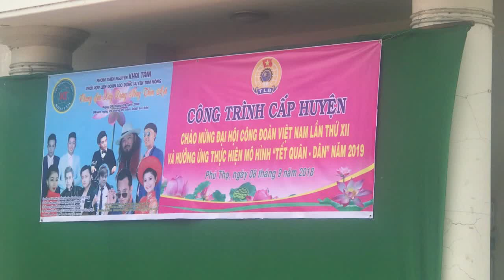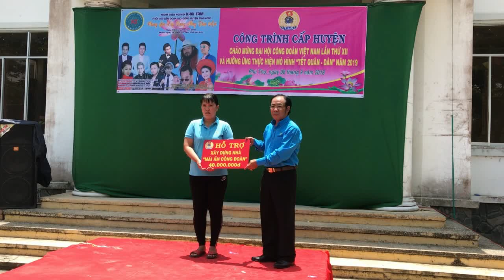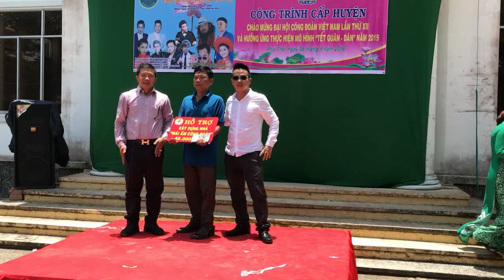Phát Quà tại xã Phú Thọ, huyện Tam Nông, tỉnh Đồng Tháp.- Anh Ba Tử Vi